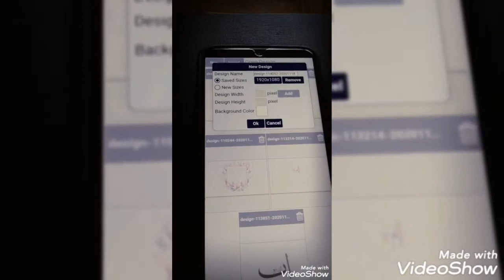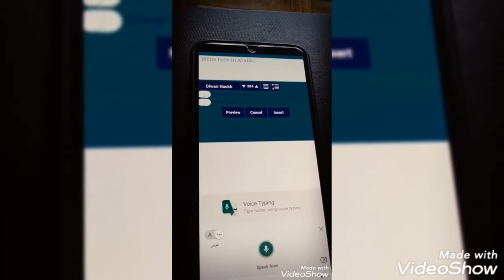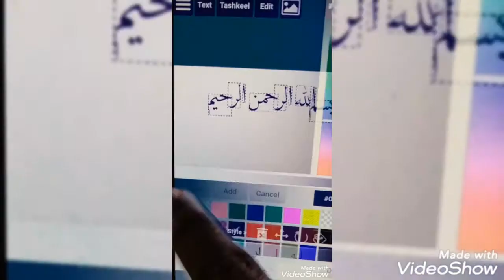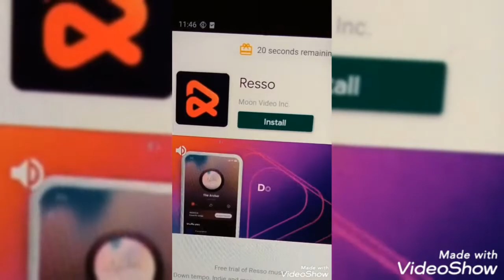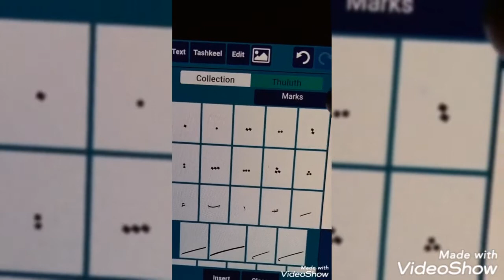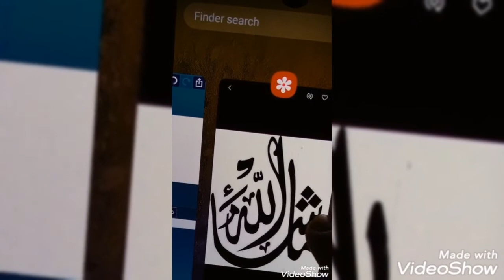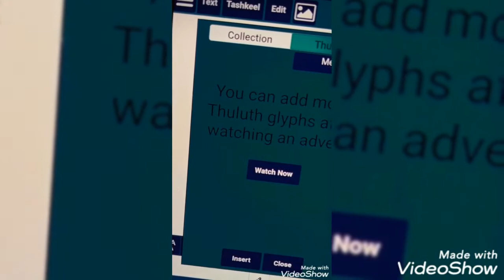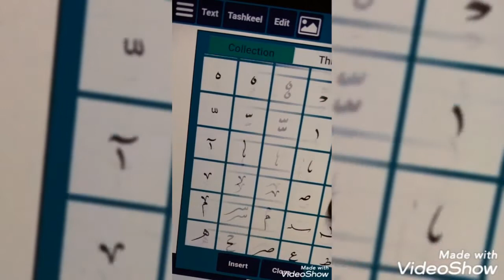arabic calligraphy by phone in malayalam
അറബിക് കാലിഗ്രാഫി ഫോണിൽ ചെയ്യുന്ന ആപ്സ് പരിചയപ്പെടാം